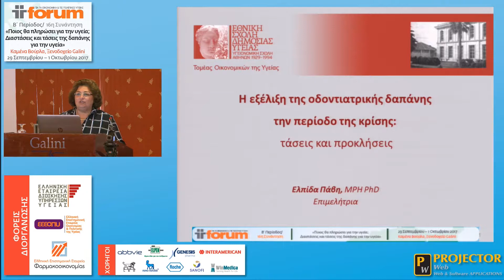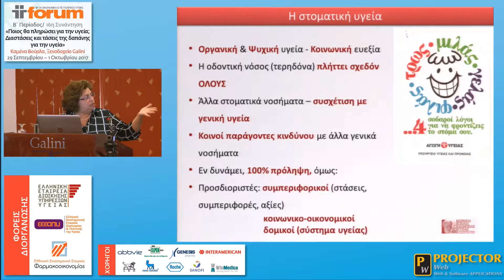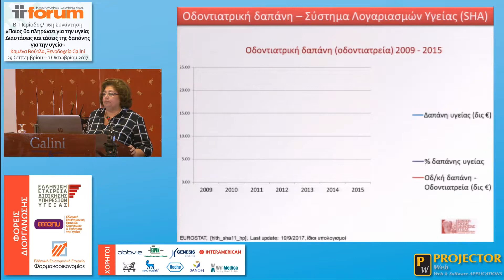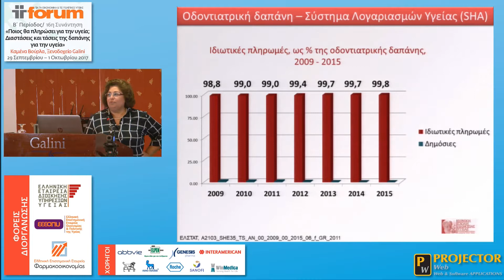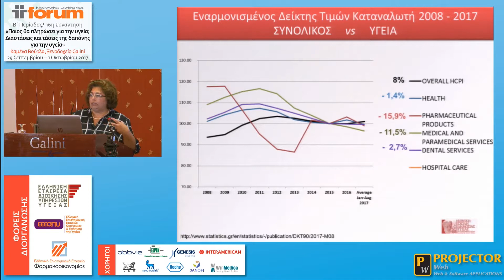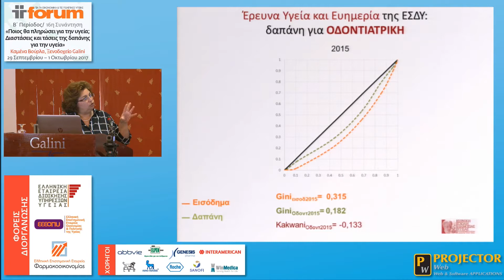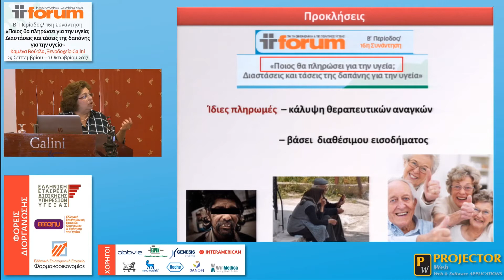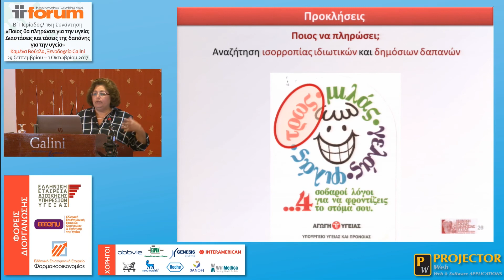16th Forum | Ελπίδα Πάβη - Η εξέλιξη της οδοντιατρικής δαπάνης την περίοδο της κρίσης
16th Forum | Ελπίδα Πάβη - Η εξέλιξη της οδοντιατρικής δαπάνης την περίοδο της κρίσης: τάσεις και προκλήσεις

16th Forum: Ποιος θα πληρώσει για την υγεία; Διαστάσεις και τάσεις της δαπάνης για την υγεία || Καμένα Βούρλα, 29 Σεπτεμβρίου – 1 Οκτωβρίου 2017